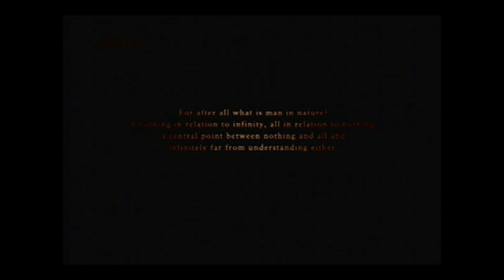Ace Combat Zero: The Belkan War - Mercenary - Mission Two (Ace)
Sams almost got me.